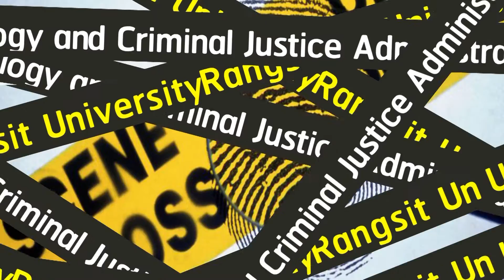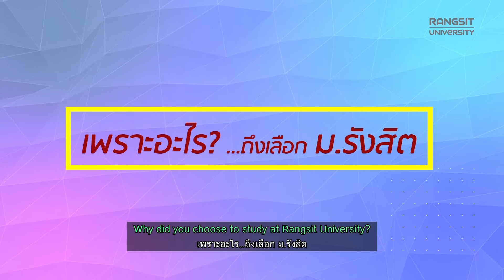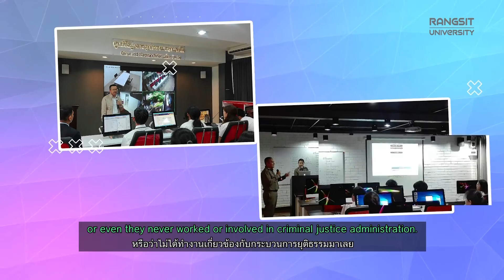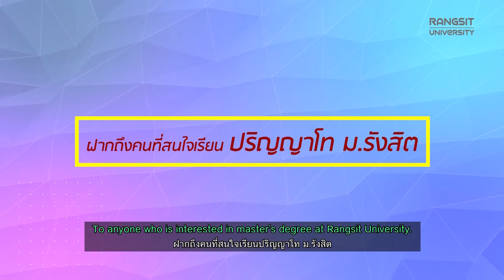เรียนจริง ทุนจริง รับราชการจริง กับคณะอาชญาวิทยาและการบริหารงานยุติธรรม ม.รังสิต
นอกจากจะศึกษาทางด้านทฤษฎี การศึกษาปริญญาโททางด้านอาชญาวิทยายังสามารถใช้การคิด วิเคราะห์ และนำความรู้ไปปฏิบัติให้เกิดประโยชน์ต่อหน่วยงาน ควบคู่กับการเน้นการพัฒนาคุณธรรมและจริยธรรมของบุคลากรในกระบวนการยุติธรรม

นายนนทชัย ชวนพันธุ์  นักประชาสัมพันธ์ปฏิบัติการ กรมราชทัณฑ์